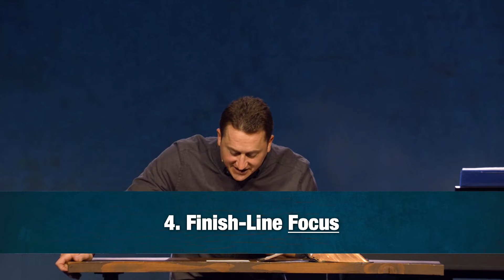Run To Win | Philippians 3:12-16 | Jeremiah Dennis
1) Holy Discontent
2) Consuming Drive
3) Radical Concentration
4) Finish-Line Focus

Navigation:
00:00 Introduction
03:23 Point 1: Holy Discontent
11:16 Point 2: Consuming Drive
22:40 Point 3: Radical Concentration
30:25 Point 4: Finish-Line Focus
43:22 Closing Prayer

For more information about Redeemer Bible Church in Gilbert, Arizona, or to help support this ministry, please visit us